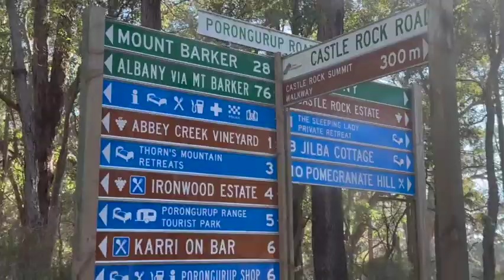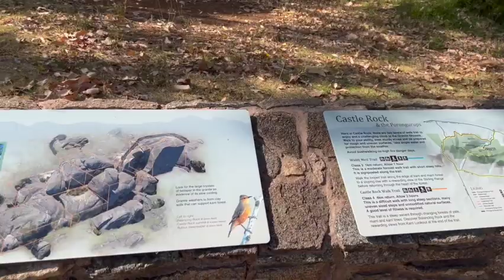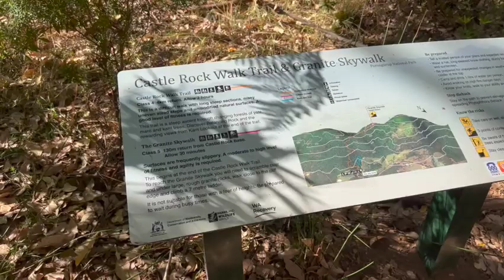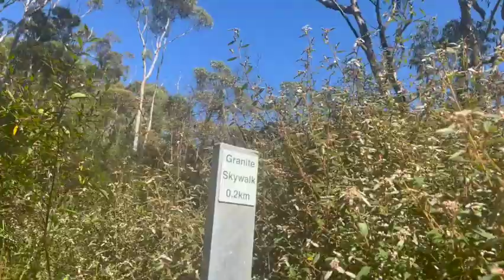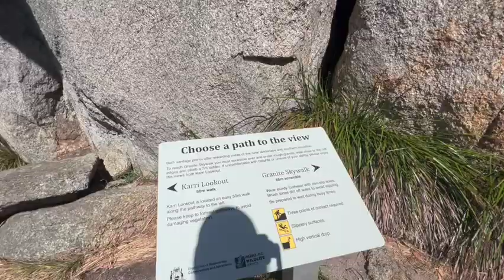VLOG #24 PART 1- DISCOVERING ALBANY, WESTERN AUSTRALIA!!!🇵🇭🇦🇺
Another Southwest road trip to Albany, WA...

Mang Joe